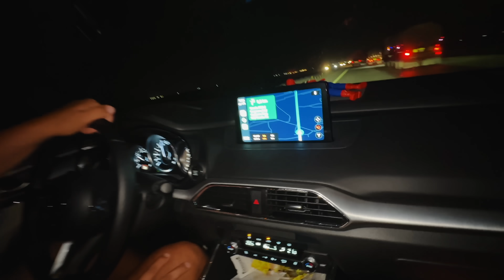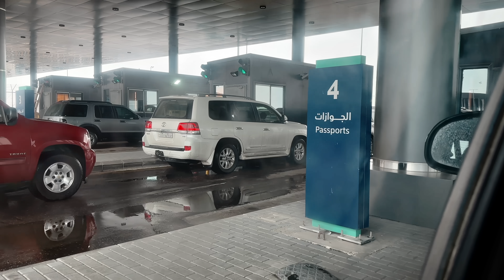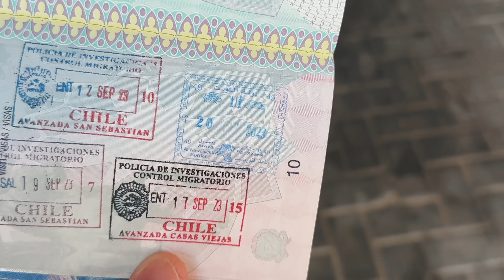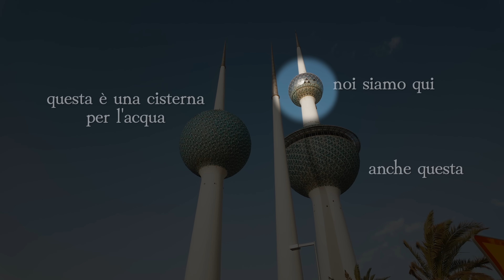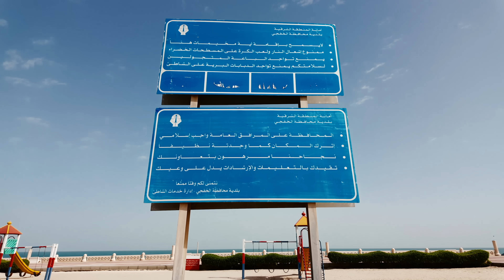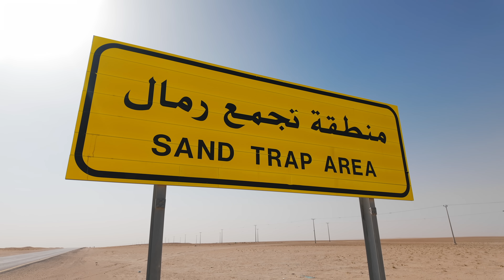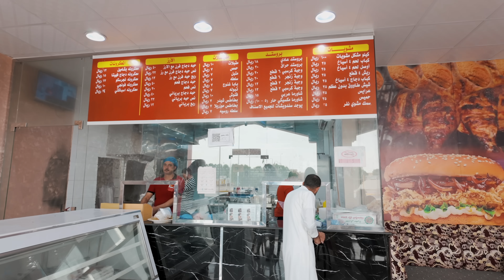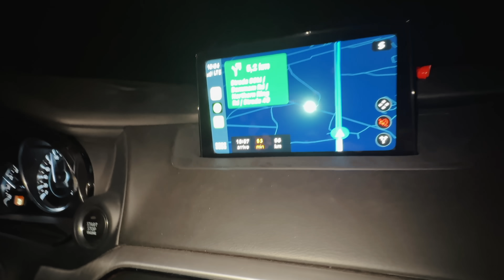come non attraversare i confini di stato 🇰🇼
continua l'improbabile road trip con i boys alla scoperta della penisola araba! scopri AirUp cliccando qui 👈 con il codice NICOSTART hai il 10% di sconto sugli articoli non in promo fino al 10/02!

📷 Camera principale
📷 Camera secondaria (top)
📷 Camera compatta